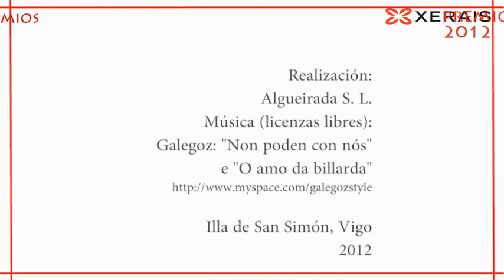Premios Xerais 2012. Xurxo Souto, artista convidado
Premios Xerais 2012.
Acto de entrega: Actuación de Xurxo Souto
Illa de San Simón, Vigo. 09/06/12.